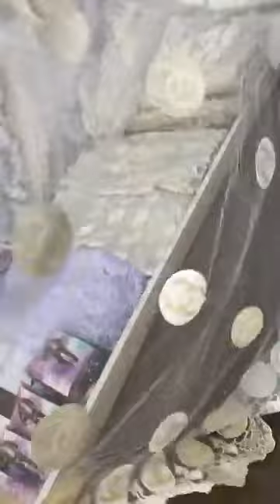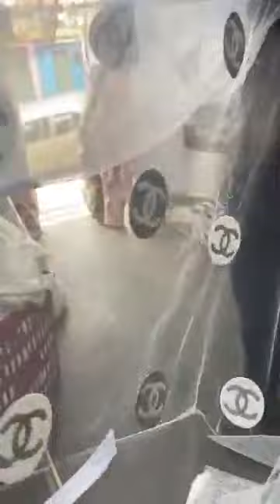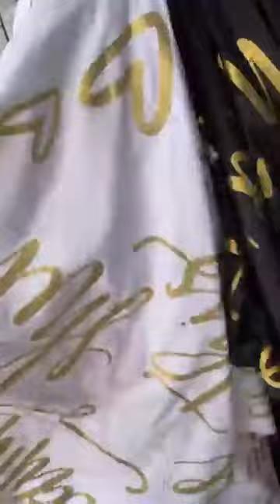ريدوات تركية ربي يبارك صنع تركي 100%وتجور جديدالمحل في طلعا تاع سونتر تاع لحشامة☎️0551866642